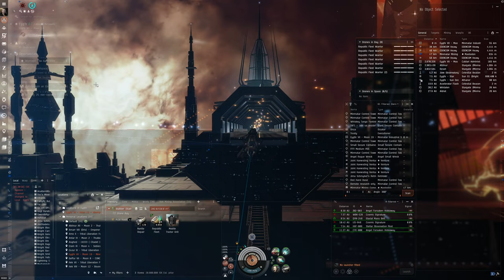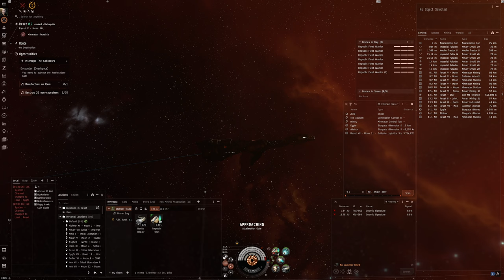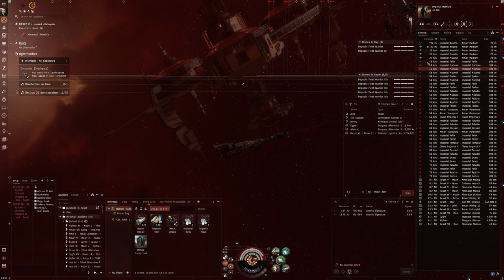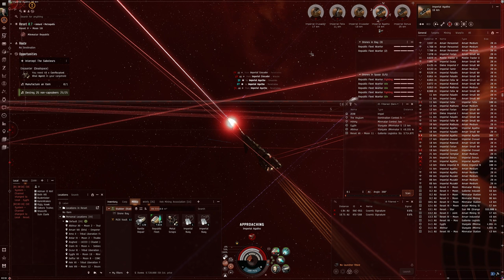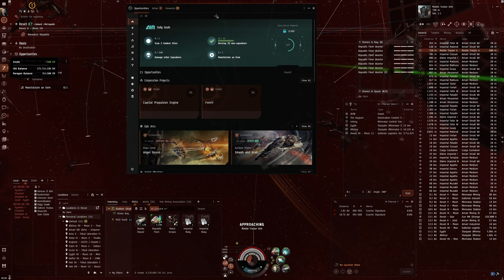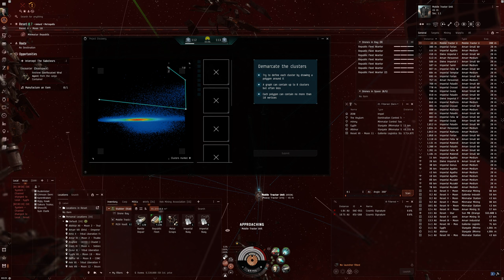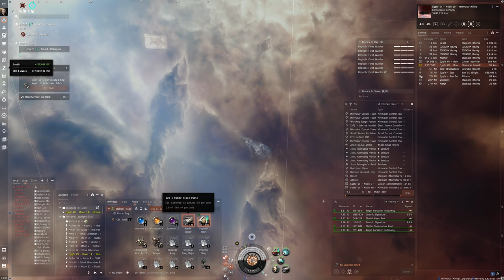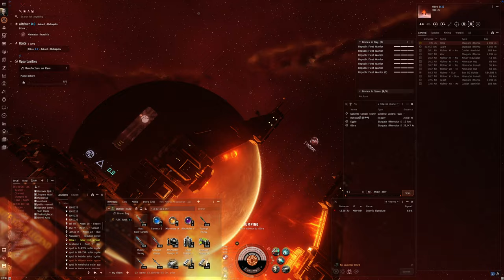Hello World: EVE Online Alpha Experience, Day 524